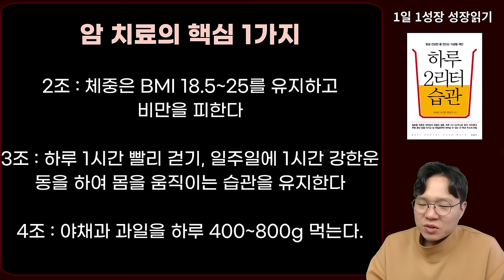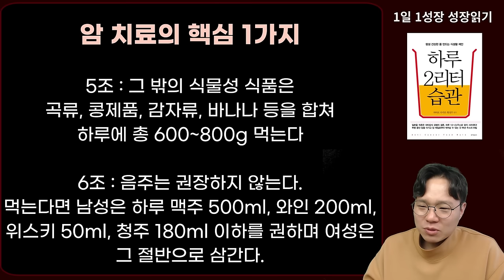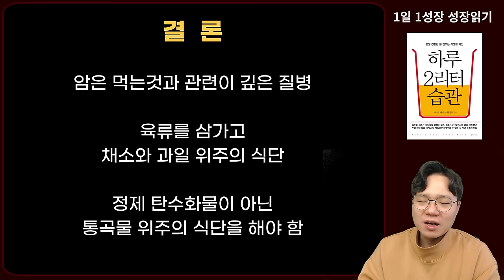일본 전설의 암 전문의가 말하는 암이 생기고 전이되고 사라지는데 가장 중요한 핵심적인 1가지 I 와타요 다카호 I 암치료 I 하루 2리터 습관